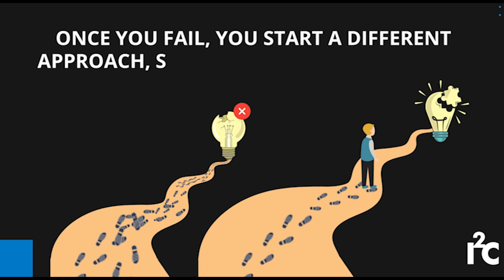Wednesday Wisdom Epi. 22- James Dyson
Happy Wednesday!! Failure is okay and is a good thing! Check out this wise advice James Dyson, founder of the Dyson Company has about failure💡